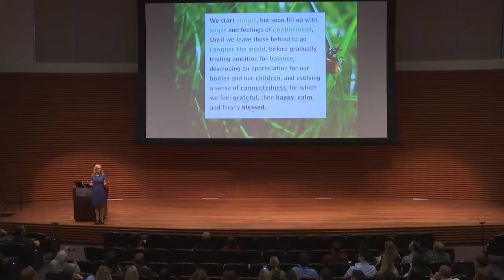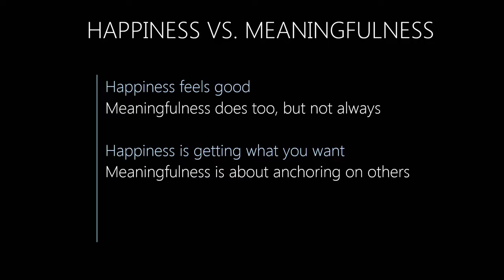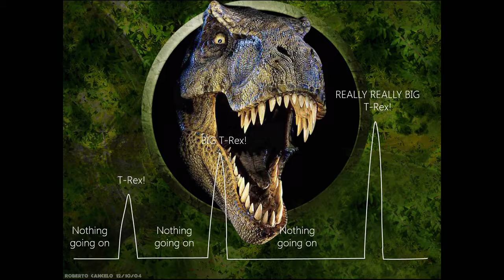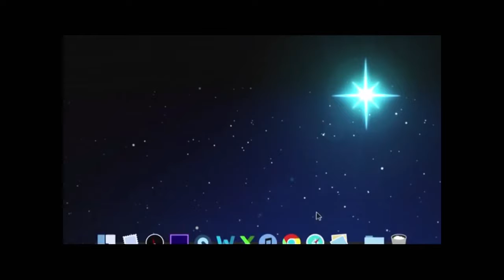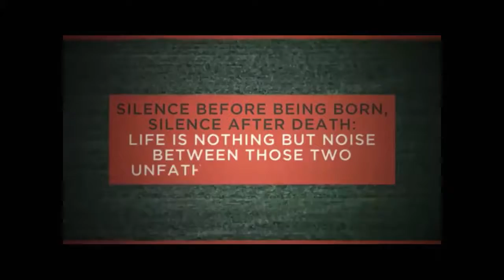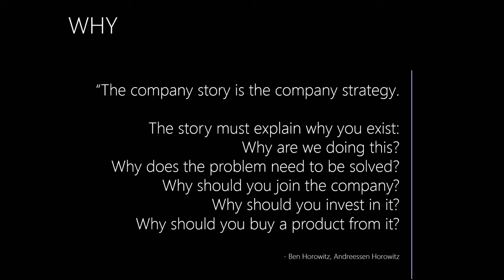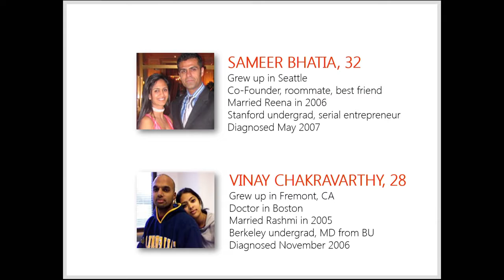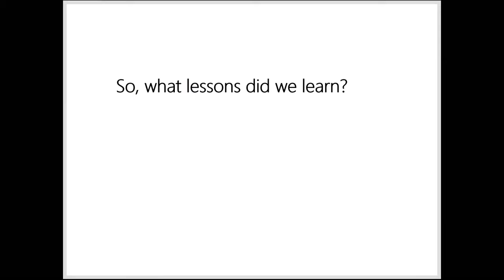Jennifer Aaker: The Power of Story